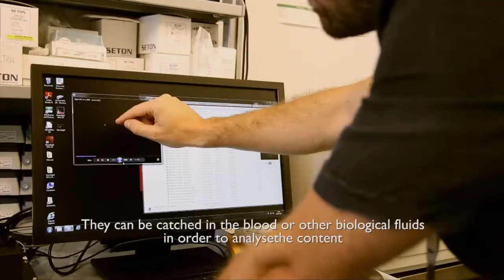Exosomics Siena SpA Cancer screening and diagnosis with exosomes. TLS 6/7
La ricerca di valore è il nostro territorio – Fondazione Toscana Life Sciences 6/7
Bright-Night
Toscana Life Science per Bright-Night - Notte delle Ricercatrici e dei Ricercatori 2020.